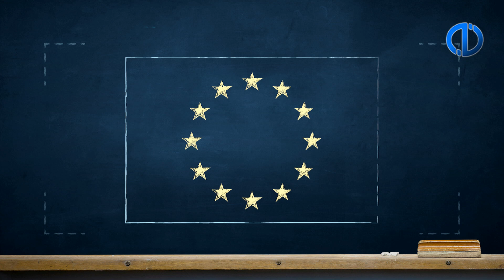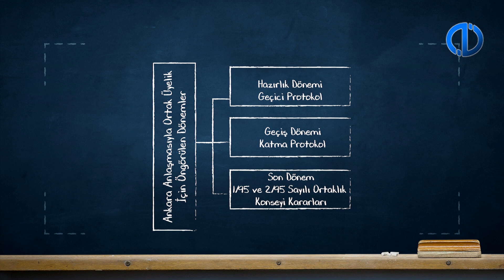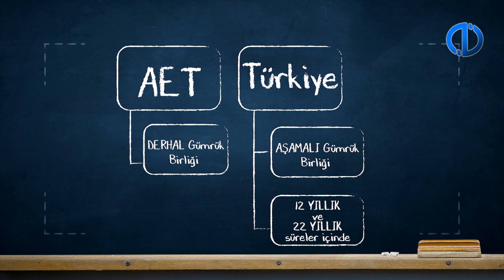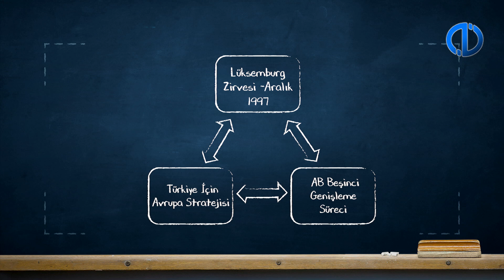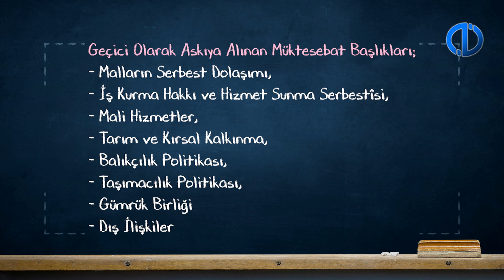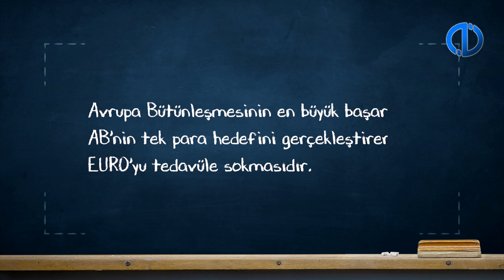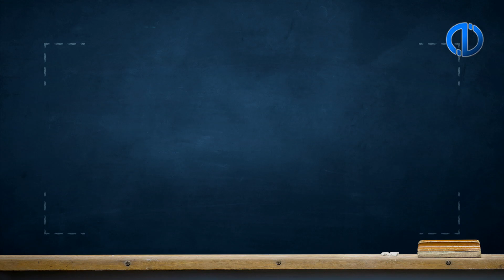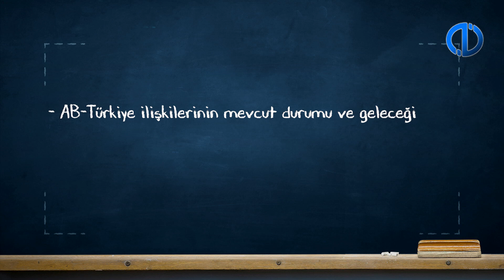AVRUPA BİRLİĞİ VE TÜRKİYE İLİŞKİLERİ - Ünite 6 Konu Anlatımı 1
Türkiye Avrupa Birliği ilişkilerinin geçmişini açıklayabileceksiniz.
Türkiye Avrupa Birliği ilişkilerinin mevcut durumunu değerlendirebileceksiniz.
Avrupa Birliği’nin ekonomik bütünleşme dinamiklerini belirleyebileceksiniz.
Avrupa Birliği’nin siyasi bütünleşme dinamiklerini tartışabileceksiniz.
Avrupa Birliği’nin genişleme dinamiklerini açıklayabileceksiniz.
Avrupa Birliği’nin bütünleşme ve genişleme dinamikleri çerçevesinde Türkiye Avrupa Birliği ilişkilerinin geleceğini değerlendirebileceksiniz.